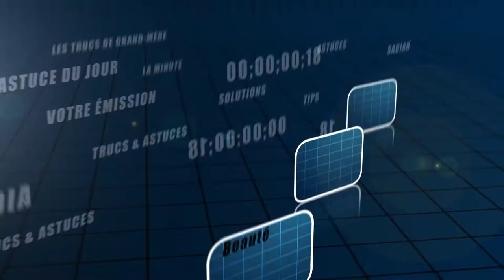Trucs et astuces - Empêcher les champignons de noircir